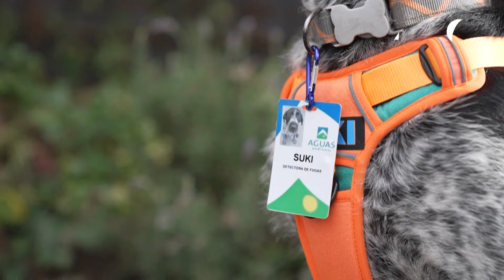Suki, la perra que detecta con su olfato fugas de agua subterráneas en Chile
Suki, que forma parte de una raza de caninos nacidos para rastrear, es la primera perra detectora de fugas en Latinoamérica. Su potente olfato detecta cañerías rotas bajo tierra para evitar escapes de agua en la capital chilena.

Y para vernos por TV, sintonízanos en:
- Movistar TV: C31 SD / 731 HD
- DirecTV: 1190
- Claro TV: C14 SD / 514 HD
- Best Cable: C92
- Star Globalcom: C12